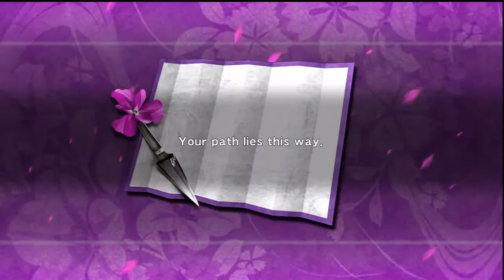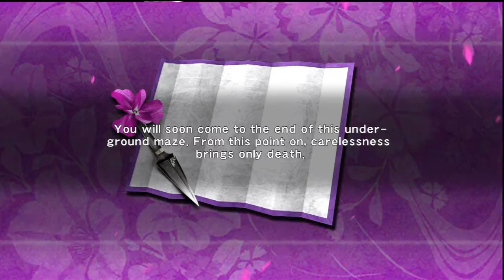Ninja Gaiden Σ Ep. 12 Chapter 12 - The Aquaduct (Jap. Ver)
Character: Ryu Hayabusa {Chapter 10 in XBOX port}
Chapter 12: The Aquaduct

The Army's organization has crumbled: there is no need for Ryu to stay in the now-silent capital...

Note: My playthrough of both English & Japanese can be very different. That is because the English was done first and I need time to refresh what I was encountering, so you can safely be assure that the Japanese videos are more reliable for fast walkthrough as I should know what I should be doing.